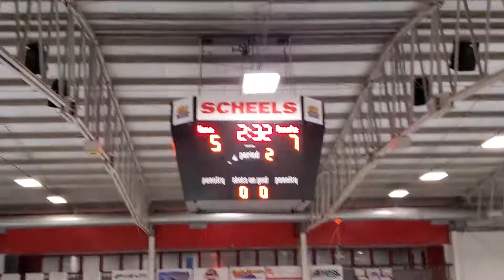Bemidji Squirt Blue vs Egf Green period 2